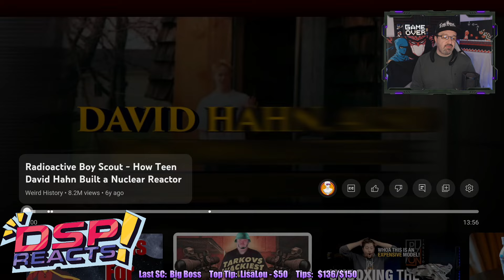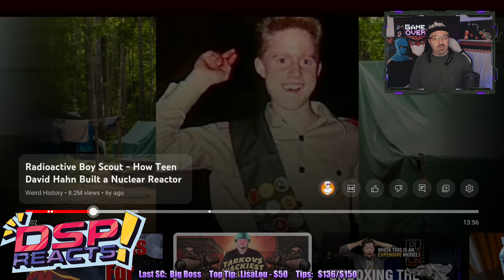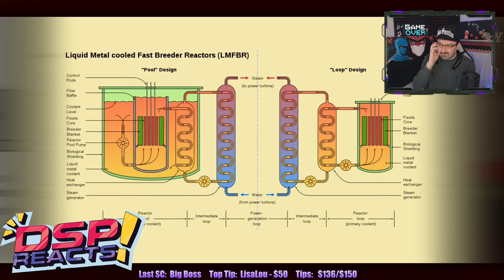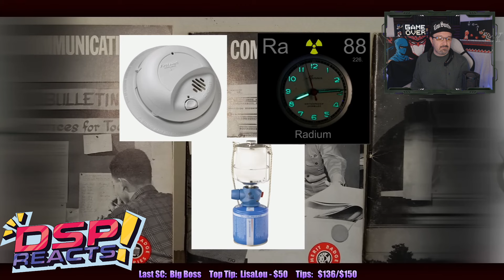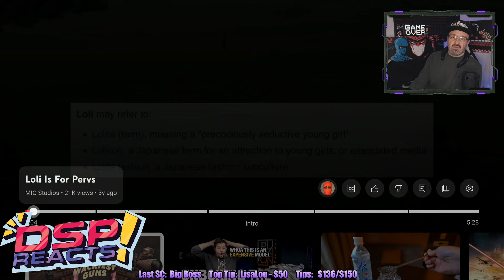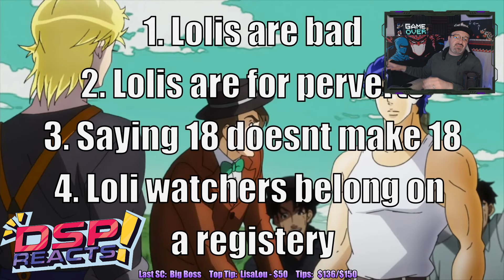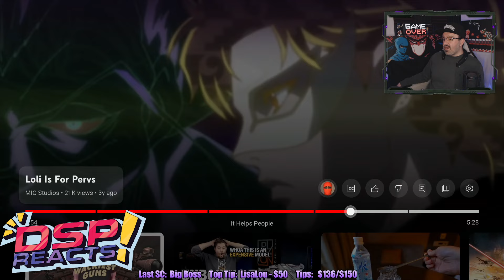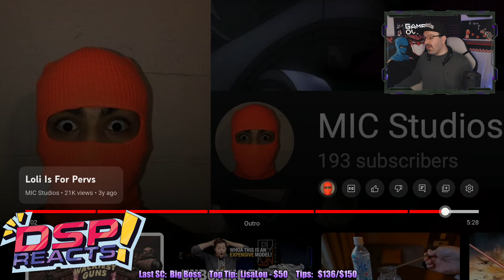Viewer Q&A/Homemade Reactor/Commentary on "Loli"; DSP vs. the Internet Ep. 59: April 7, 2024